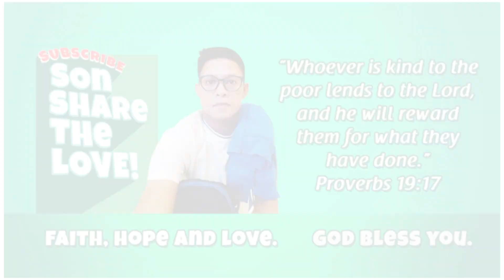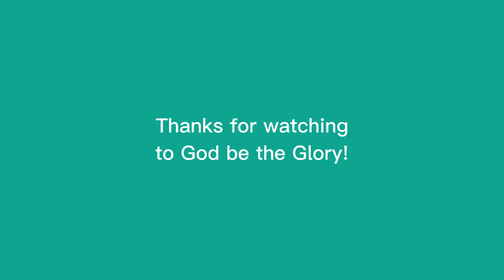NAG MISTULANG SHELTER NG MGA ASO ANG BARONG BARONG NILA TATAY AT NI NANAY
God bless po tatay hustiko at nanay Joselina i pray po na ang inyong pangangailangan po ay mabili natin. stay safe po! ❤️🙏